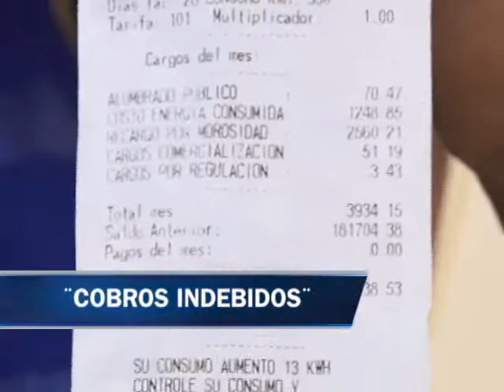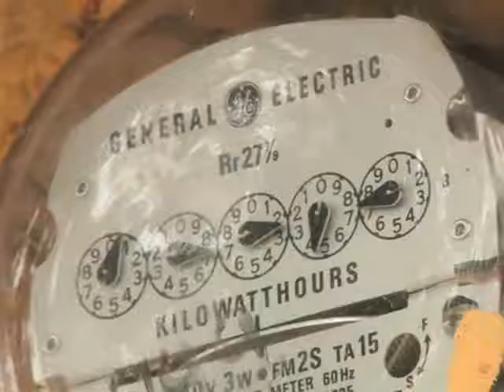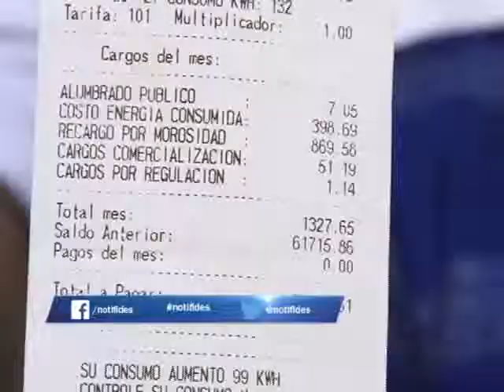Al menos L14 millones serán devueltos a los abonados por cobros indebidos de energía Eléctrica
El Presidente de Honduras Juan Orlando Hernández anuncia que al menos 14 millones de lempiras serán devueltos a los abonados por cobros indebidos por consumo de energía Eléctrica